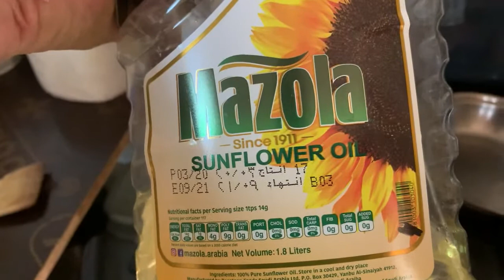Paano Magluto ng Chicken Adobo Video Vlog # 14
For todays Video Guys i will try this First time to cook in front of you this my favorite dish na natutunan ko sa Mama Ko na si Purita Guerrero..Adobong Manok,madaming version akong nakita guys pero simple lang po itong gagawin natin.Version Ala Con MacJowlie...

MacJowlie Travel and Vlog

how to cook adobong manok at baboy panlasang pinoy,
how to cook adobong manok with atay ng manok,